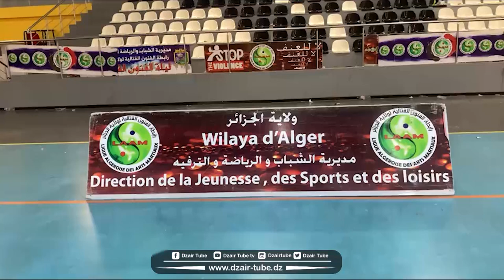شاهد.. هكذا جرت فعاليات البطولة الوطنية لبنشاك سيلات.. تابع ما قاله رئيس اللجنة المنظمة